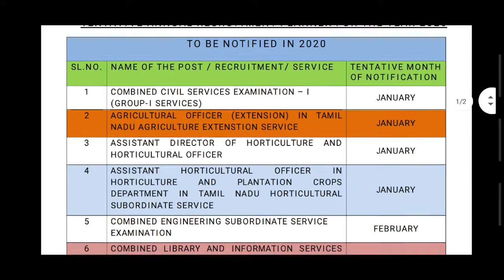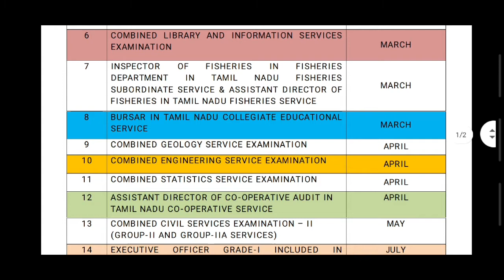2020 TAMILNADU TNPSC JOB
2020 TAMILNADU TNPSC JOB VACANCIES.

JOB VACANCIES.